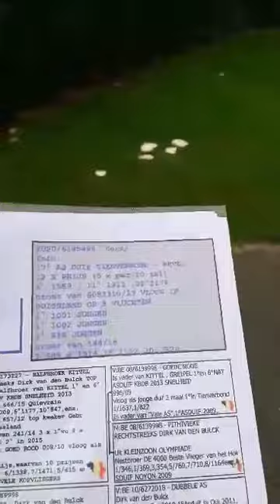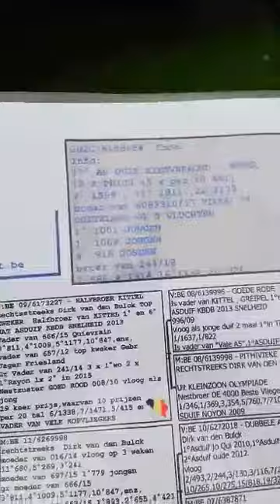جواهر البطل محمد عبد الجبار من لوفت البطل روبن فان لوفن 🕊🧿🕊